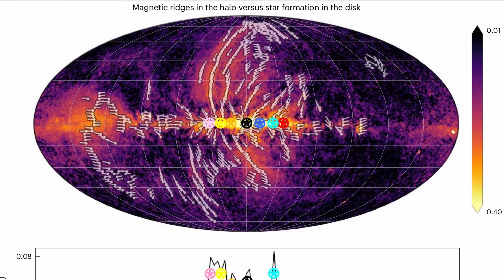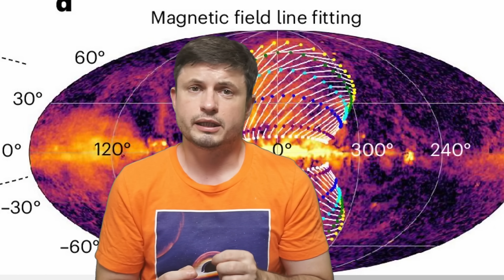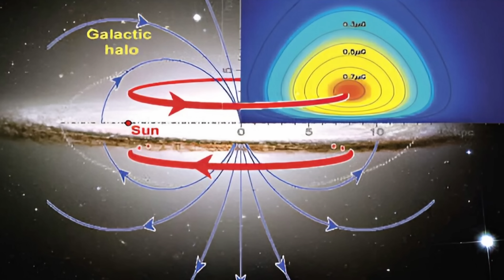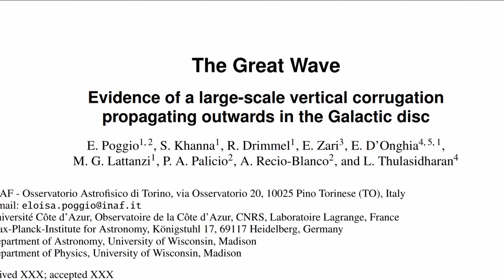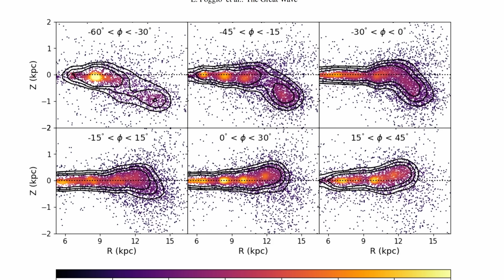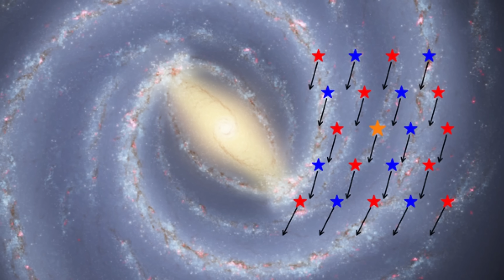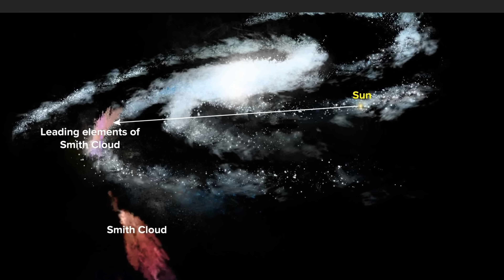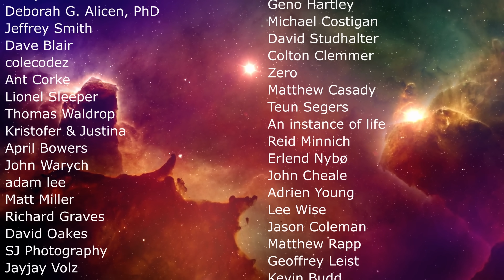Mind-blowing New Discoveries About the Milky Way Galaxy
Hello and welcome! My name is Anton and in this video, we will talk about new discoveries from the Milky Way galaxy

0:00 Gaia discoveries keep rewriting books
0:35 Magnetic field discoveries and new magnetic maps
2:49 Magnetic fields are chaotic and cause star formation
4:02 eRosita bubbles form magnetic lines
5:57 Bubbles are produced by quiet galaxies in specific regions
7:20 Galaxy contains huge toroids that spin everything
8:20 Galactic collision signs - The Great Wave
10:28 Stars near us are super old - so is our galaxy
11:35 Wrinkles suggest recent collisions
12:50 Smith's cloud...coming soon